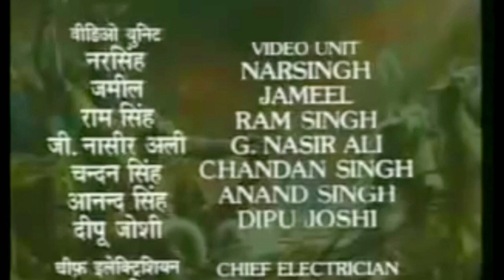80,90 के दशक में दूरदर्शन पर आने वाले मशहूर टीवी सीरियल । Doordarshan ki Purani Yaadein | Old serial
80,90 के दशक में दूरदर्शन पर आने वाले मशहूर टीवी सीरियल । Doordarshan ki Purani Yaadein | Old serial

doordarshan old tv serial
doordarshan ki bhooli bisri yaadein
doordarshan ke purane serial
purani yaadein
doordarshan ki purani yaden